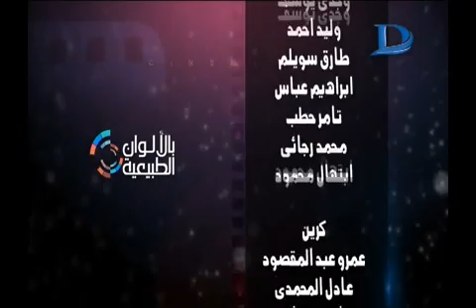بالألوان الطبيعية| حوار نجمة ستار اكاديمى "سهيلة بن لشهب" مع ناديه حسني حلقة 2-6-2016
قناة دريم
 وبرنامج الموعظة الحسنة(التدين الوسطى ومحبة الحياة)ويقدمه الأستاذ محمد سعيد